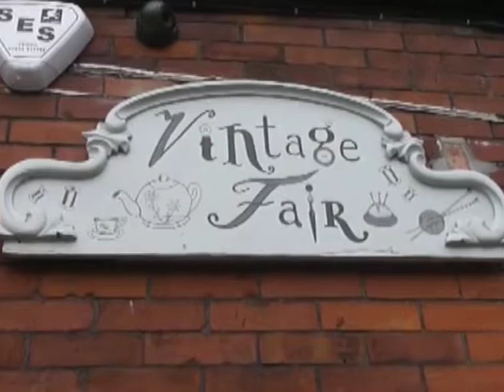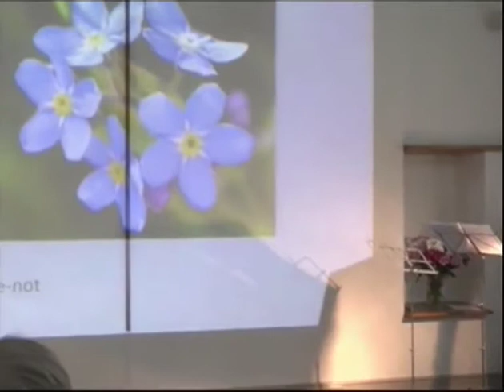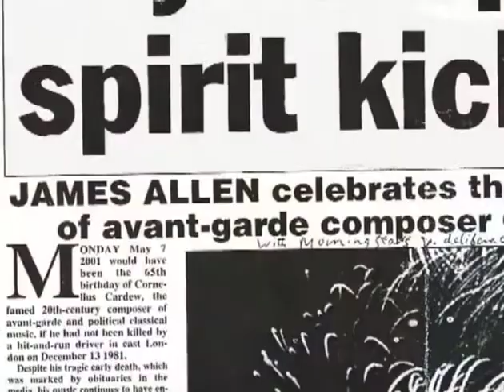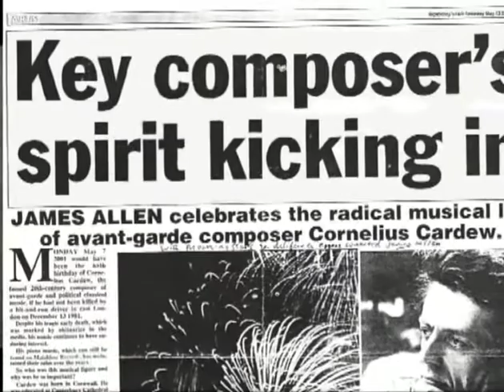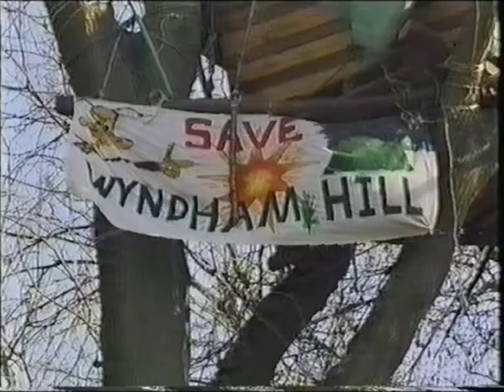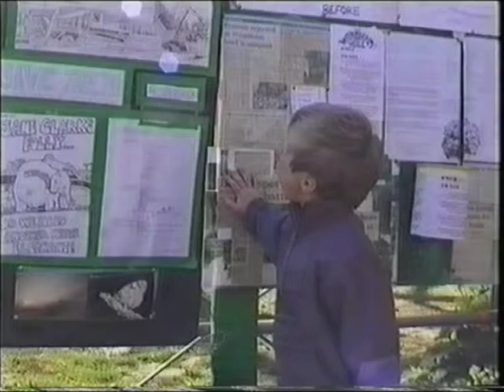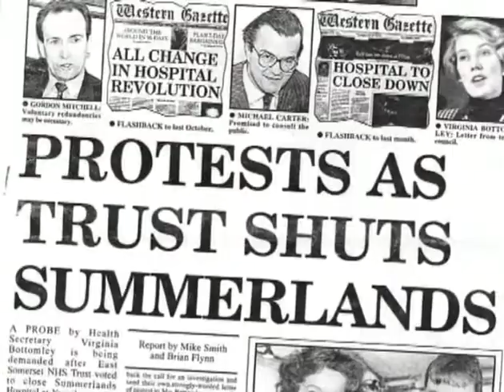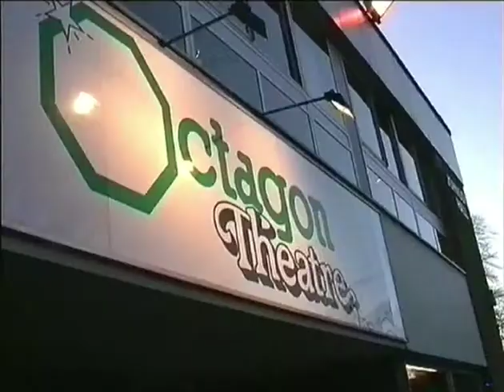James Allen a tribute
James fought heroically, not only against his mental illness, but to support the progressive causes he believed in so passionately. This tribute is in three short chapters, each of which illustrates particular issues to which he dedicated himself unsparingly